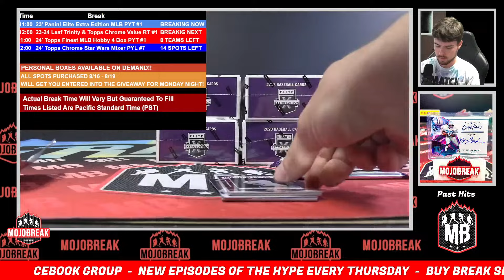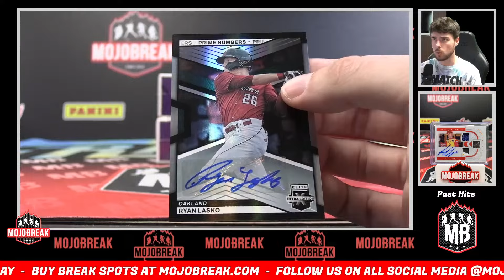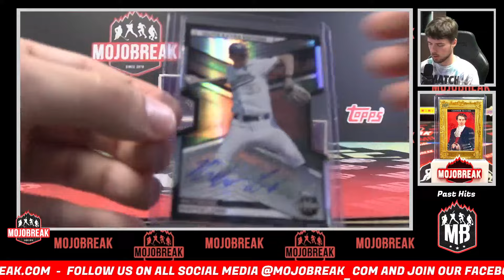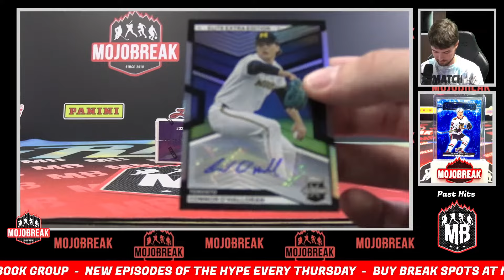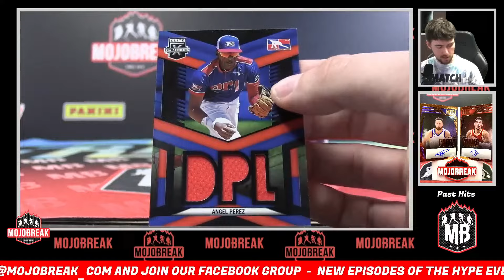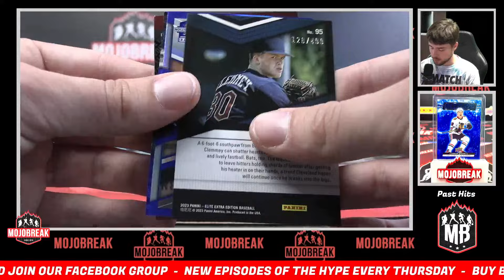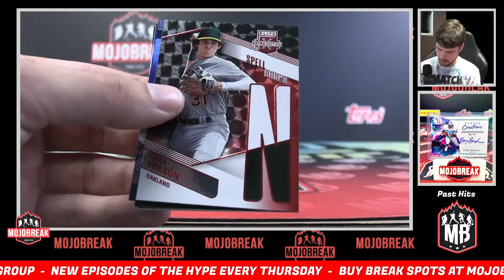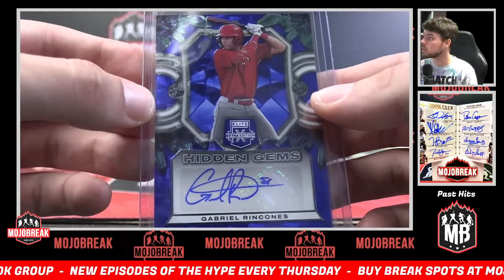Pick Your Team #17 - 2023 Panini Elite Extra MLB 5 Box Break - 08.16.24